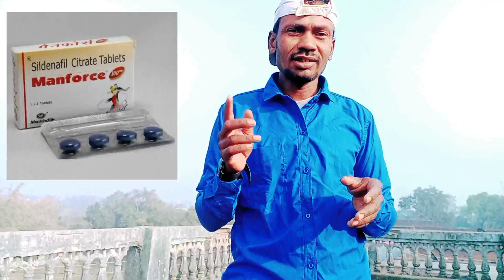sildenafil tablet review! sildenafil tablet review Hindi me !uses and benefits !side effects !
sildenafil tablet review
sildenafil tablet ke fayde
sildenafil tablet ke nuksan
sildenafil tablet kis Kam me AATA hai
sildenafil tablet sex tablet
erectile disfunction tablet sildenafil
Viagra 100 tablet review
manforce tablet review
vigore tablet ke fayde
vigore tablet ke nuksan